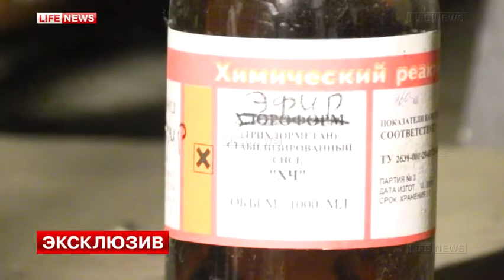Арест шэфа Анны Чапман